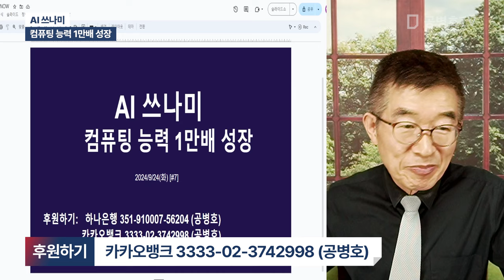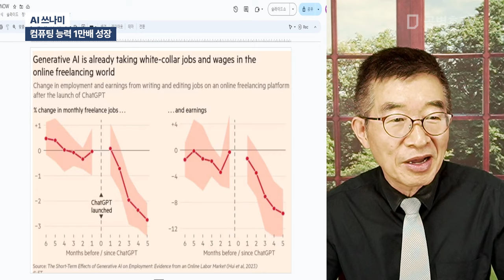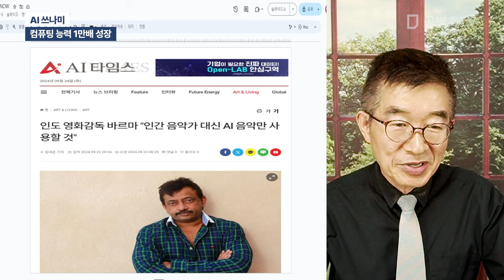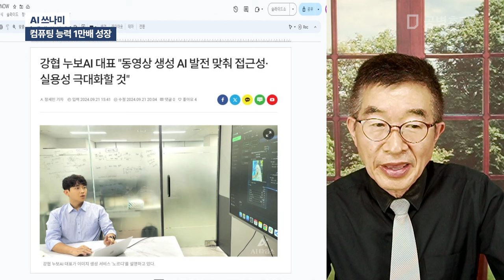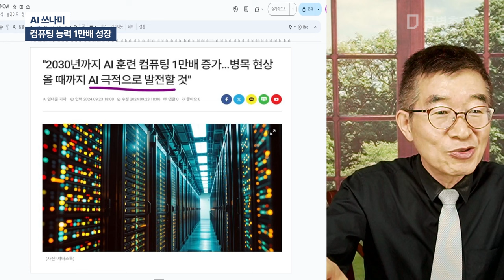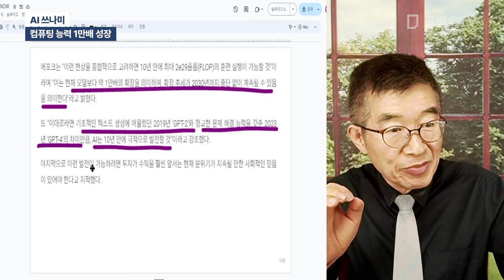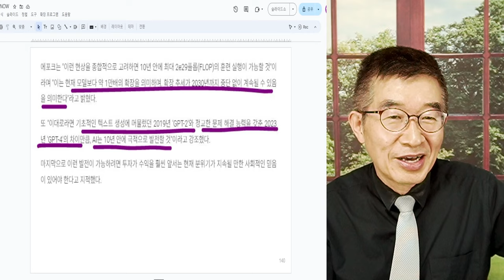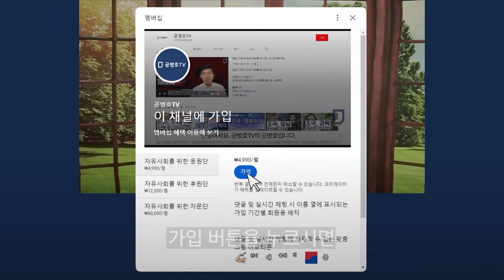AI 쓰나미 / 컴퓨팅 능력 1만배 향상 [공병호TV]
Bitcoin : 3MTW849AkP2ftLeSK2teZHMmzLu7Z83s9U